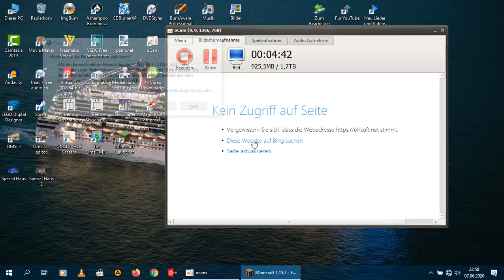Let´s Show Minecraft , Tour duch die map , von Anfang bis Aktuell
wenn dir das Video gefallen hat , dann lasst doch eine (PayPal Me) spende da ;-) würde mich freuen ;-)